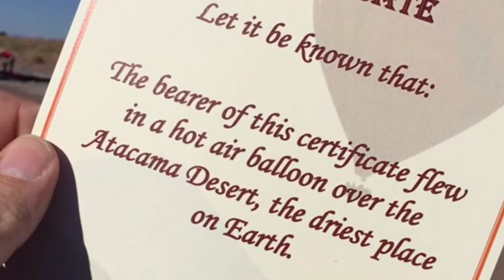Happy landings!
Ballooning over Atacama Desert - Pure fun!